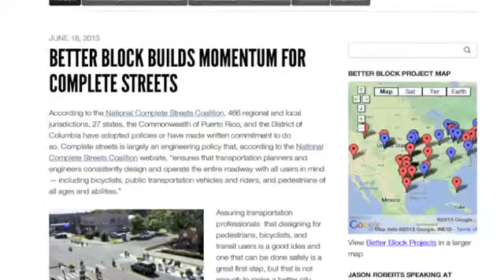Imagine Squamish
By 9 p.m., Deb McQueen was surprised at how much action there was downtown.
None of it was big, but it was there: Tourists stopping to take a look at Squamish's heart, cafés pouring out the last latté and people meandering along Cleveland Avenue as the sun set.
McQueen was there to weed. Inspired by Jason Roberts, one of the founders of Dallas's Better Block projects, McQueen set about helping clean up downtown Squamish.
Better Block is a simple idea — for a few hours or a weekend, residents beautify their neighbourhood to help give people the understanding of what the community could look like. While McQueen started with that concept in mind, her initiative quickly grew to be something more lasting.
After a Facebook page — Imagine Squamish: building a better block — was created, 64 residents signed on to help clean up downtown. Started on Wednesday, June 19, for three nights, 27 volunteers donated a combined 240 hours to work on a number of projects downtown, from weeding to creating flowerbeds and a seating area outside of Climb On on Second Avenue.